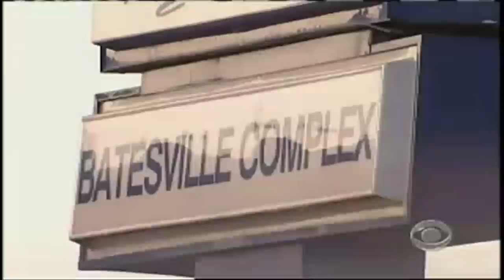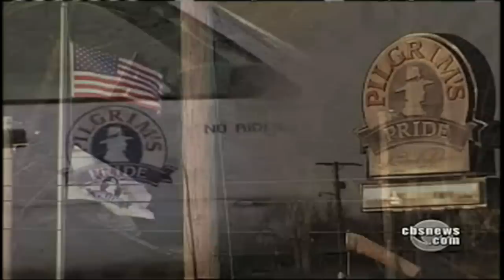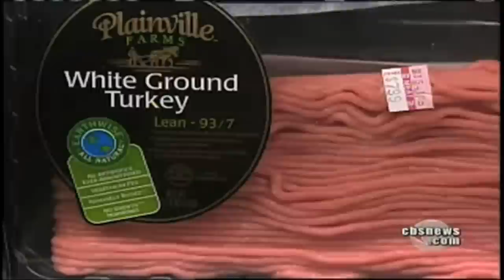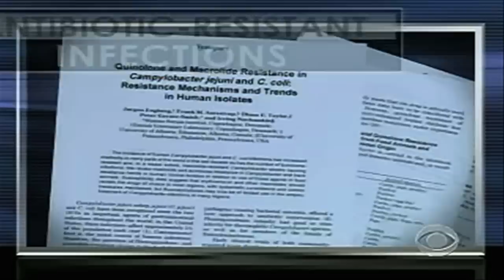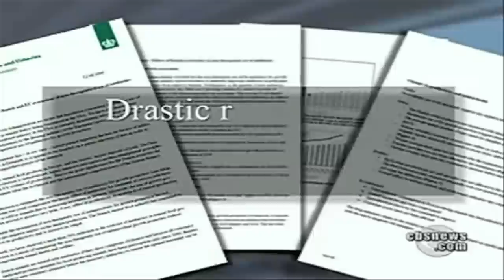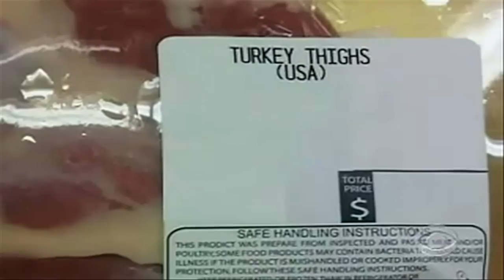Are Antibiotics In Food Dangerous? (Part 1/2)